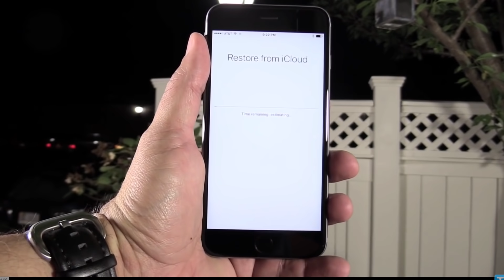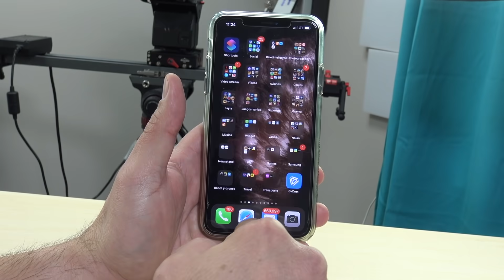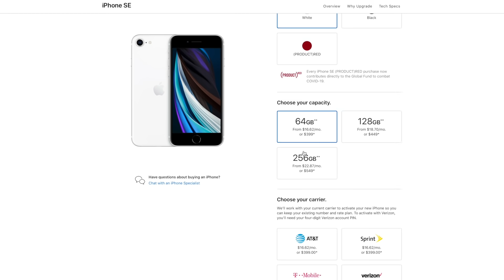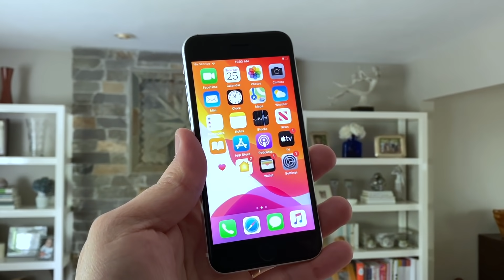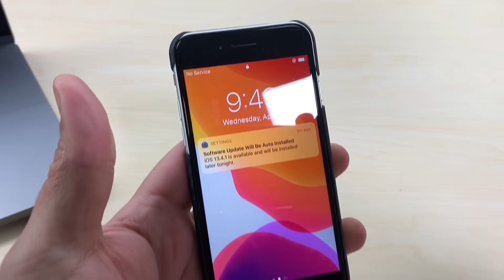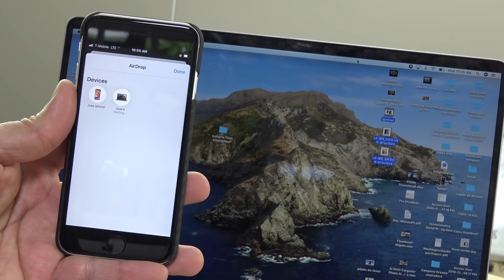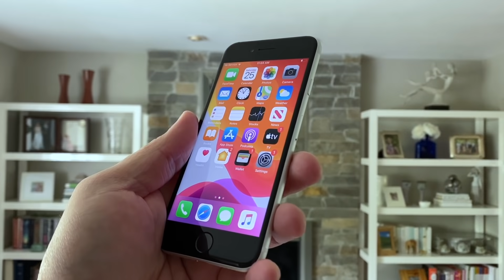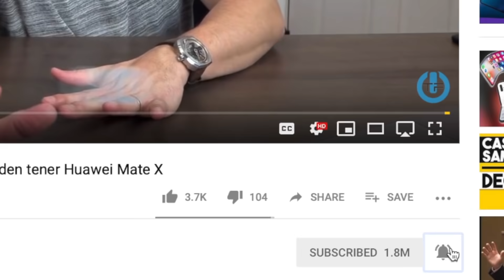Review IPHONE SE 2020 - NO ES PERFECTO PERO SI IDEAL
HOY VAMOS CON EL REVISADO DEL nuevo iPhone SE, hablaremos del producto y para quien considero va dirigido, sus bondades y sus puntos bajos, en caso estén interesados les dejamos el enlace:

Dejar en claro que él link del producto es de afiliado cualquier compra que se haga por medio de ese link un % es compartido a Tecnofanatico, para su crecimiento y desarrollo.